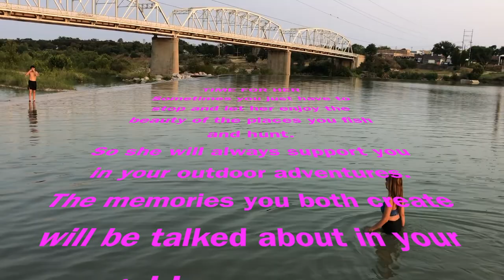Llano River in Llano Texas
We do these little trips from our base camp at the ranch in Brady Texas. This is the Llano River in Llano Texas. I actually caught several fish, including black bass and blue gill. I just didn't get it on video.

She loved that location. We will return and I will cook her another meal.

I was using a bait I bought at the local supermarket, that is made for crappie. It comes in a jar, and is a bright pink and yellow color. I made a bait ball by combining several and putting it under the waterfall I hooked in to a big carp, and could not handle it due to the small cricket hook I was using.

It was fun, and it reminded me of when I was a kid fishing under that waterfall. I also liked watching those kids out there having fun. I'm going to start carrying around my unused fishing gear so I can give it those kids like that. I know it would have made their day.